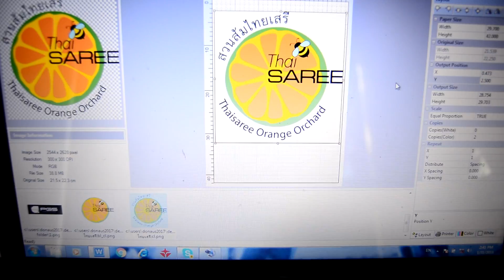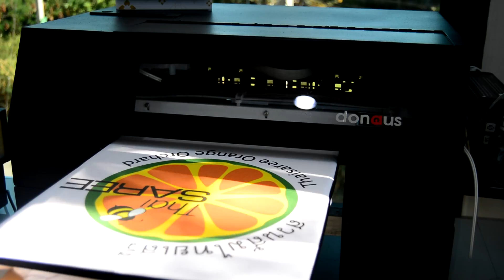Donaus Printer (thaisaree orange orchard)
thaisaree orange orchard Shirts